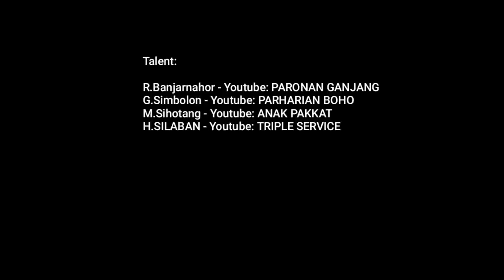Film Batak 2021 - MARSIGULUT TANO WARISAN II TANO NI OPPUNG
Mere berdua ada na mardongan tubu (marhaha maranggi), dari Oppung na martinodohon (Abang adek)
Si Abangan tidak terima ketika ia pulang kampung dan melihat Parbalokan (Batas) Ladang nya dengan Adik nya seperti ada yang ganjil, hingga akhirnya si abangan pun menemui adek nya hingga terjadilah seperti yang ada di film batak terbaru, film pendek batak, film batak sedih, film batak inspirasi, drama batak, sketsa batak, ftv batak, sinetron batak berikut ini.
simak dan ikuti videonya sampai akhir.